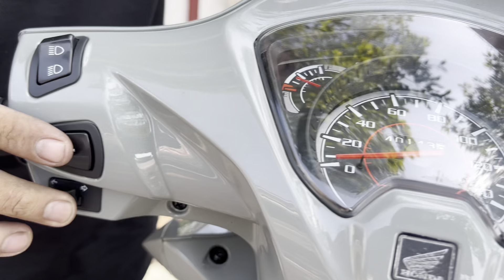vision Dọn full mới Từ Trong Ra Ngoài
Dọn Mới Honda vision Mới Từ Trong Ra Ngoài
Tong Chi Phí  Dọn Nhìu Tiền Hay Ít Tiền Còn Tuy Vào Sát Xe Nhen Ae Mình
Đội Ơn Ae Tin Tưởng Giao Đam Mê Cho Mình
Dọn Xe Ib Mình Tư Vấn Nhen Ae
220 Thái sanh Hạnh p8 mỹ Tho tiền giang